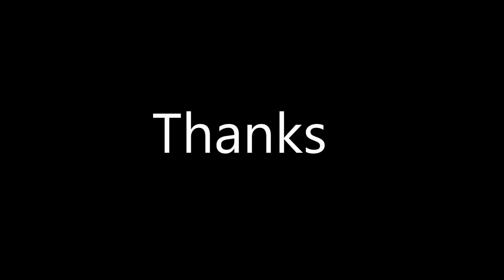Mukutmanipur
Ride to Mukutmanipur (Bankura Dist) on 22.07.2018 by RKMC & NGD Motors